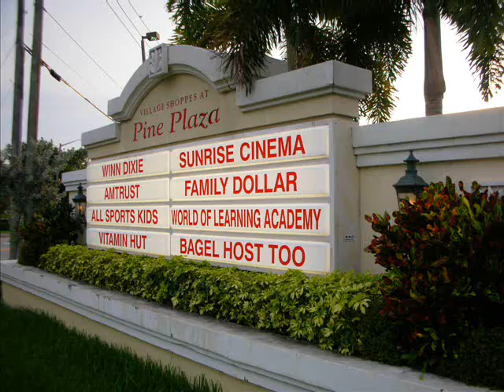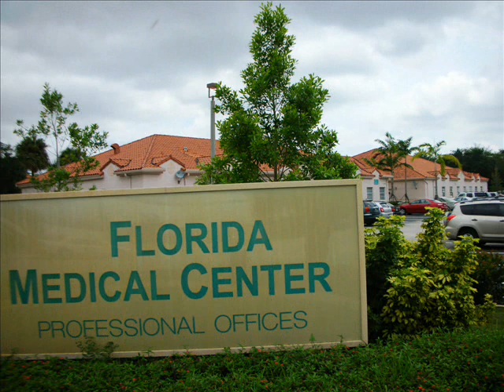SUNRISE CITY, FLORIDA, USA: Architecture & Built Environment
Photography: Sarbjit Singh Bahga